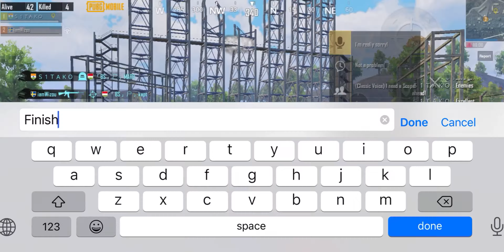Playing With S1TAKO🔥 | PUBG Mobile